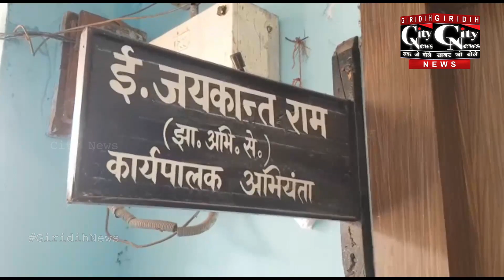गिरिडीह में पथ निर्माण विभाग द्वारा पांच सड़कों का मरम्मतिकरण कार्य जल्द ही शुरू...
गिरिडीह में पथ निर्माण विभाग द्वारा पांच सड़कों का मरम्मतिकरण कार्य जल्द ही शुरू होगा।इस बाबत पथ निर्माण विभाग के कार्यपालक अभियंता जय कांत राम ने बताया कि इन सड़कों पर अनगिनत गड्ढे बने हुए हैं, जिसे देखते हुए टेंडर की प्रक्रिया को जल्द ही पूरा कर लिया जाएगा वही 3 महीने के भीतर सभी सड़कों को दुरुस्त किया जाएगा।